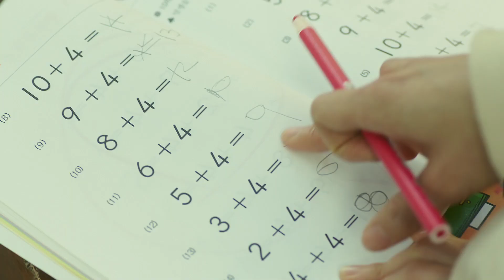정의당 심상정 대통령 후보 공식 TV광고 1편 - 노동하는 당신 곁에 by 심상정 선대위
세계 10위 경제대국 대한민국, 그런데 왜 나라의 주인인 노동자의 삶은 나아지지 않습니까. 촛불의 정신은 이제 일터로 이어져야 합니다. 그것이 노동이 당당한 나라입니다. 노동하는 당신편에, 심상정 정부가 함께 합니다.